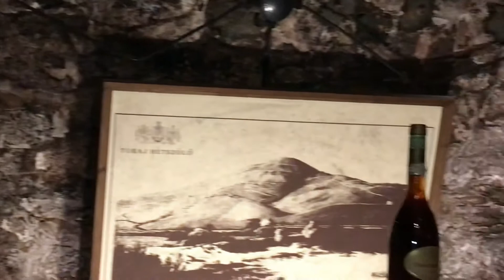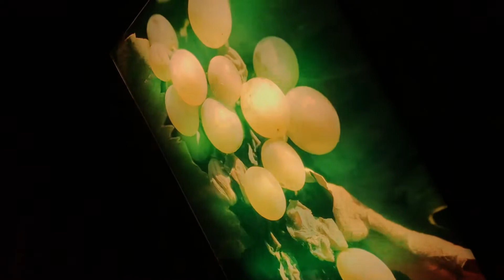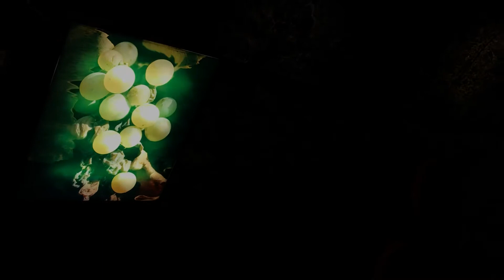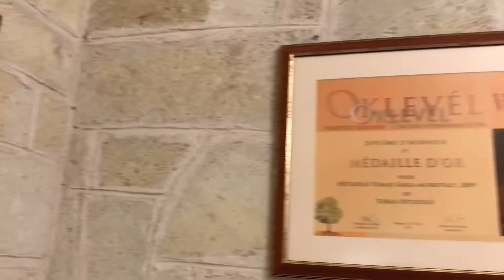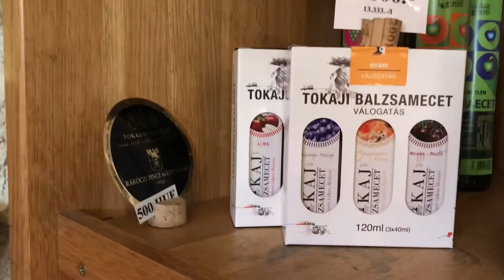Tham quan HẦM RƯỢU CỔ ở Tokaj cuocsongchauau ruouvangnoitienthegioi hungry tokaj covid he2021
Không ai biết khi nào các loại rượu vang xuất hiện trong khu vực Tokaj. Ghi chép lịch sử cho thấy những vườn nho đã được trồng ở Tokaj vào đầu thế kỷ 12. Có bằng chứng khác lại cho rằng sản xuất rượu vang trong khu vực xuất hiện từ trước đó.

Một số chuyên gia cho rằng nghề trồng nho có thể đã bắt đầu trong khu vực Tokaj rất sớm, ngay khi người Celt xuất hiện, có nghĩa là từ trước Công nguyên. Một chiếc lá nho hóa thạch được tìm thấy tại Erdőbénye và có niên đại từ cuối thế kỷ thứ 3, sau đó nghề trồng nho lan sang La Mã. Người Xla-vơ đến khu vực này vào cuối thế kỷ thứ 6. Nguồn gốc cho cái tên "Tokaj" có thể là từ tiếng Slav "Stokaj", có nghĩa là "ngã ba" (tức là hợp lưu của sông Bodrog và Tisza). Các chuyên gia Slovakia cho rằng, người Xla-vơ có nghề trồng nho trước đó trong khu vực. Họ định cư ở Tokaj từ cuối thế kỷ thứ 9 và có một giả thuyết nghề trồng nho đã được biết đến khu vực phía đông từ trước, có thể do bộ lạc Kabar. Người Magyar dường như đã có một truyền thống cổ xưa về rượu vang.Một nguồn gốc có thể cho cái tên "Tokaj" là trong tiếng Armenia có nghĩa là "nho".